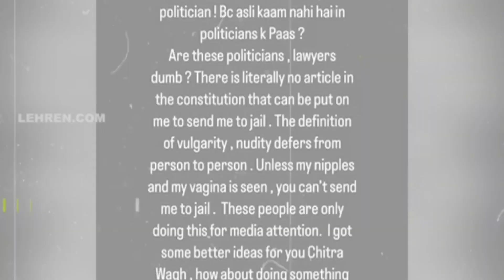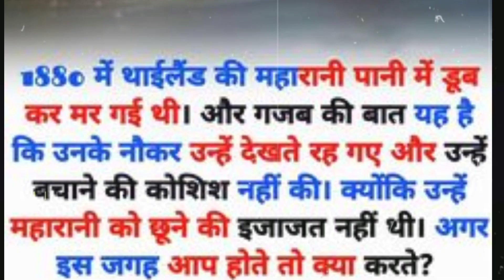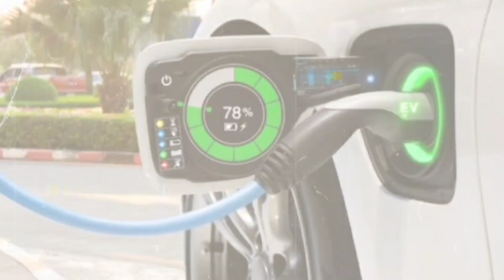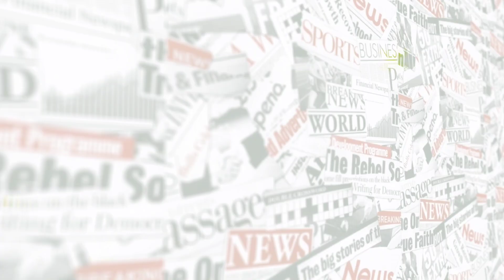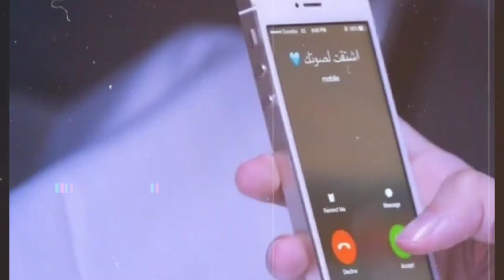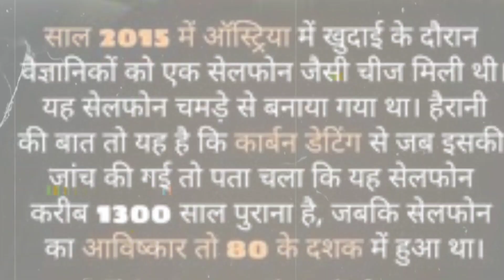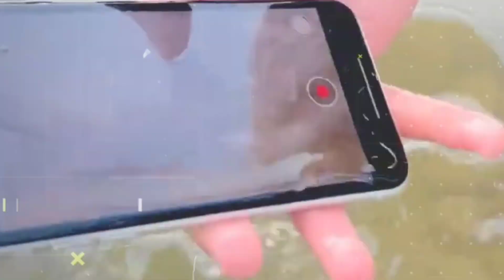पेड़ पार ऐसे रंग क्यों किया जाते हैं |🤔🤔Top21अजीब facts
Video title:---पेड़ पार ऐसे रंग क्यों किया जाते हैं  |🤔🤔🤔🤔🤔🤔|Why are trees painted like this?

bihar mobile snaching viral video,controverct between bjp leader and urfi jabed,fact about extinct animal,Why is a newborn baby bald?,fact about Hinduism, fact about mintra logo,

PDX Fact channel is all about facts and motivation. Note:- This video is only for the purpose of sharing the information or knowledge not to hurt with the feelings of anyone.

1) This video has no negative impact on the original works (It would actually be positive for them)
2)This video is also for teaching purposes.
3) It is not transformative in nature.
4)I only used bits and pieces of videos to get the point across where necessary. 5) Some images are also used just for giving the clearance about the topic to the viewers.